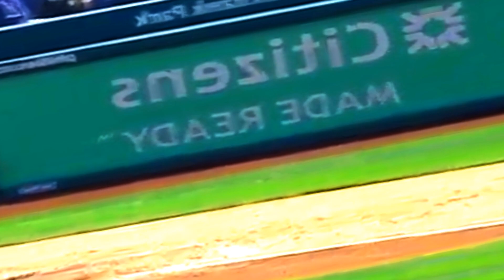Check Out the Mind-Blowing MLB Pitchers Dominating the Field in 2023!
Get ready to witness the sheer dominance of the most talented MLB pitchers taking the field in 2023! From lightning-fast fastballs to mind-bending breaking balls, these incredible athletes are leaving fans and batters astounded. Join us as we delve into the captivating world of baseball's finest arms, showcasing their remarkable skills, strategies, and the art of pitching. Don't miss out on this exhilarating journey through the minds and arms of the pitchers who are redefining the game!

MLBpitchers2023 Explore the extraordinary talents of MLB's top pitchers in the 2023 season.
PitchingDominance Witness the mind-blowing skills and unrivaled dominance of these exceptional pitchers.
GameChangers Experience the awe-inspiring performances that are shaping the future of baseball.